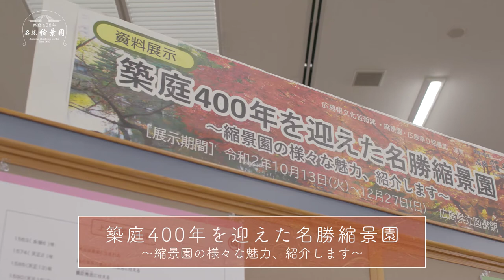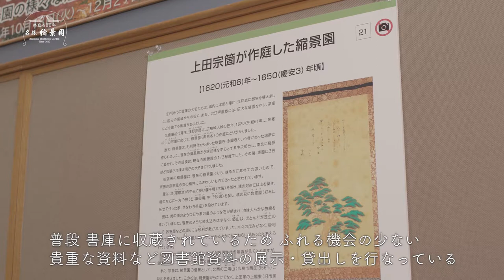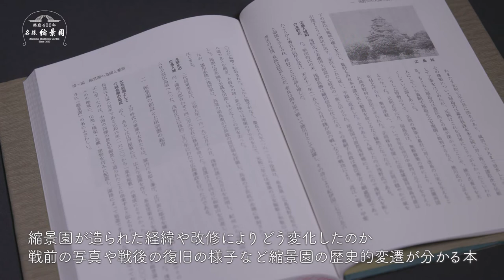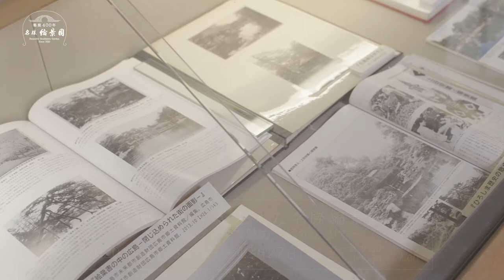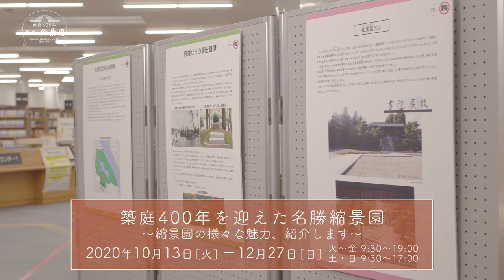築庭400年を迎えた名勝縮景園～縮景園の様々な魅力，紹介します～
図書館司書が厳選した『大名庭園展：知られざるサムライ・アート』『縮景園山荘図の世界』『縮景園史』の３冊を紹介します。これらの本を読めば縮景園をより深く知ることができるはずです。

縮景園築庭400年記念イベントWEBサイト